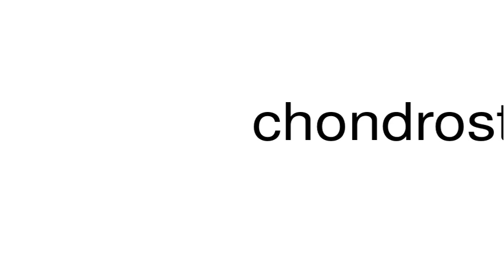How to pronounce chondrosteous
This is a satire channel. This is a satire channel. How to pronounce the word chondrosteous.